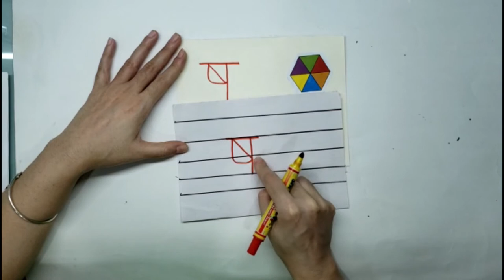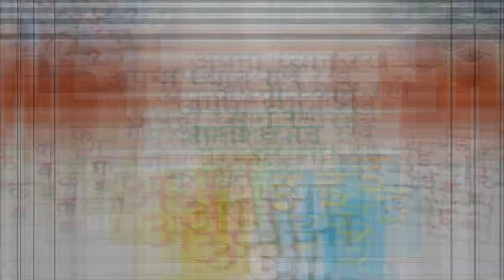Pre Primary Hindi Vyanjan Session 7